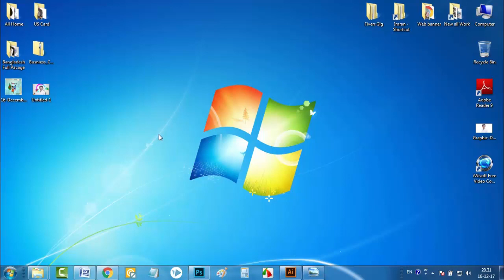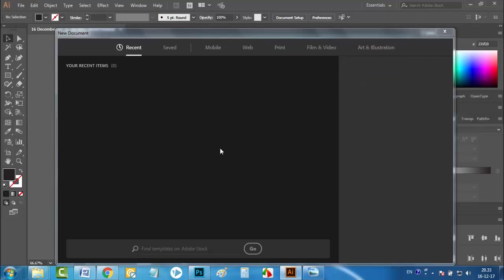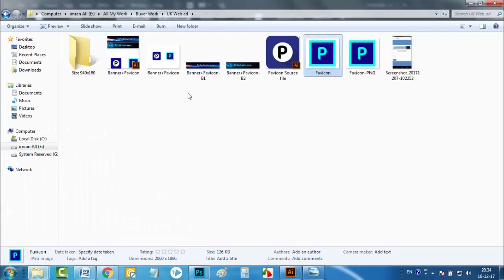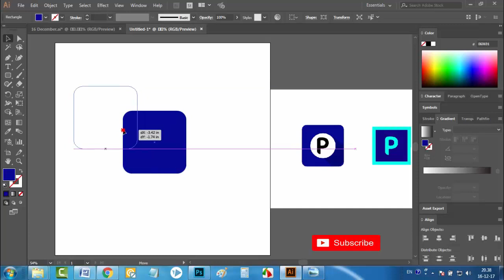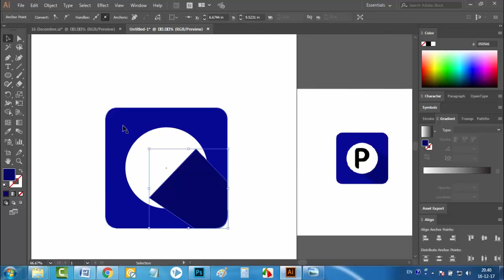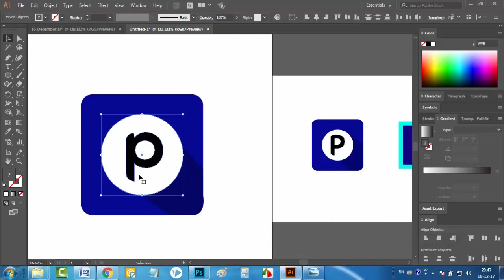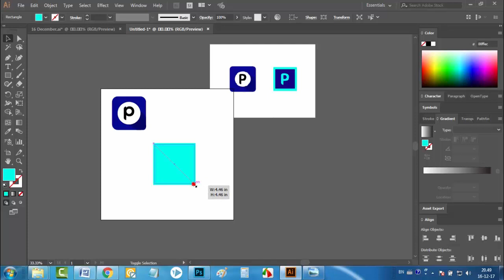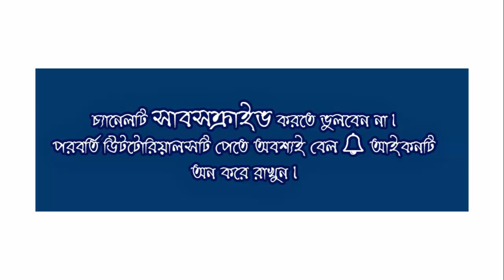How To Design Apps Icon | Adobe illustrator | Bangla Tutorial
Hi, I am Imran Hussain. Bijoy is my Nick Name. I am a Graphic Designer work at Fiverr.
I want to Help Everyone For Expert In Graphic Design and freelancing.
This Channel About Graphic Design, Adobe Photoshop, Adobe Illustrator, Fiverr, Technology, Education & Computer.

Ours Video
★Adobe Photoshop
★Adobe Illustrator
★Microsoft Office
★Photoshop Training
★Graphic Design Tutorials
★Fiverr Tutorials &
★Educational Video

Best Of Mohammad Imran Hussain